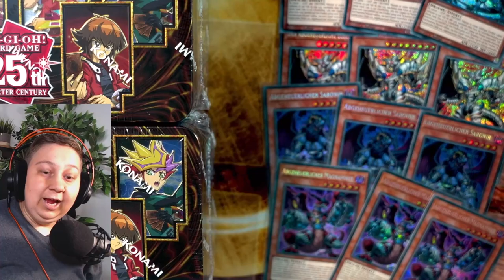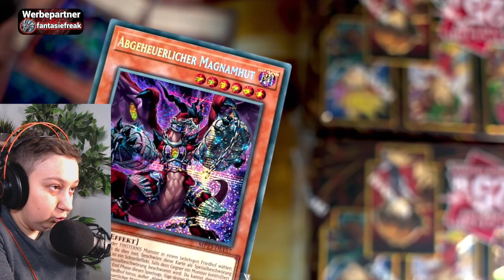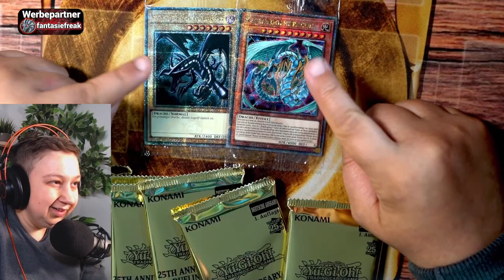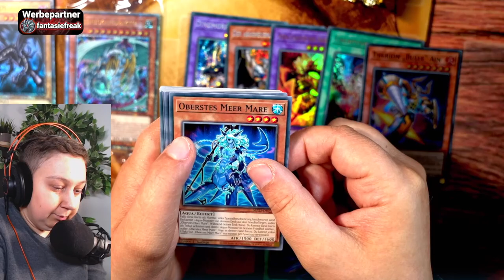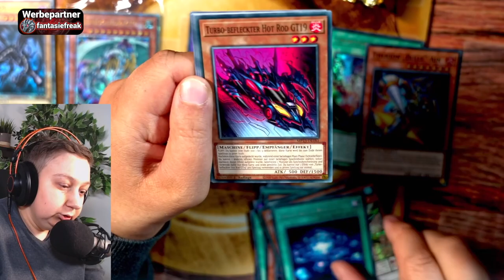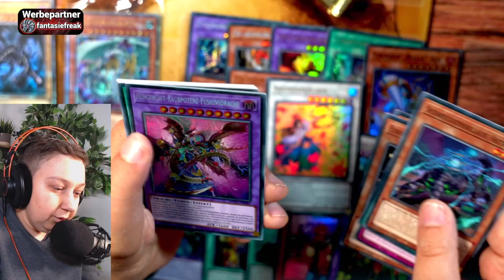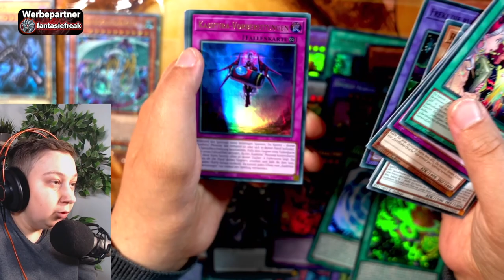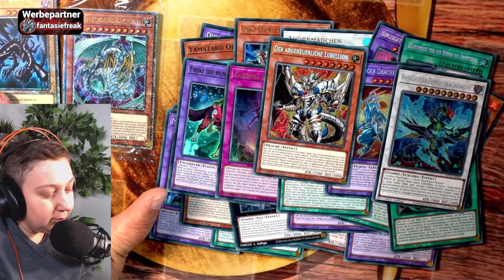Mega Tin Box 2023 ALLE Bystials sind da!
Heute öffnen wir die Mega Tin Box 2023: 25th Anniversary Tin
WERBEPARTNER:
► Hey, ich darf euch einmal verkünden, dass ich mit Fantasiefreak eine Kooperation gestartet habe
👉 Du suchst Einzelkarten oder Sealed Product auf Deutsch/ Englisch Dann schau doch mal bei Fantasiefreak auf Cardmarket vorbei.

Bei CM einfach tim10 für 10% auf Einzelkarten! einfach eine PN schicken
Hey, ich bin Tim,  30 Jahre alt und Ich freu mich dich mit auf meine Compedetiv Reise mitzunehmen. Deck Profils, Duelle, Turniere, Gameplay und Podcasting  erwarten dich auf meiner Reise. Ich bin der Tim, spiele seit Anfang an Yu-gi-oh und freu mich, dich kennenzulernen.  Lass doch einfach mal ein Kommentar da :)